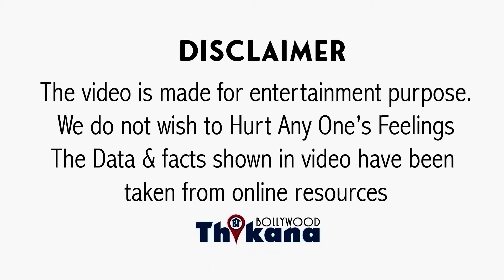BREAKING | Munawar की जीत पे इस वजह से उठी उँगलियाँ, क्या Salman भी है सम्मिल इसमें